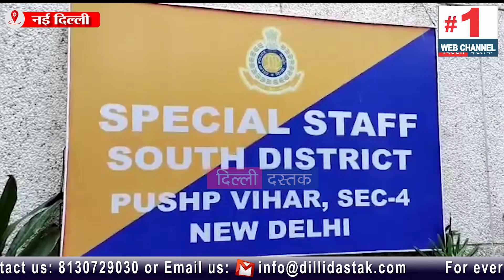ऑपरेशन क्लीन स्वीप के तहत साउथ दिल्ली पुलिस ने किया स्नचेर को गिरफ्तार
Dilli Dastak is now.  Dailyhunt & Public App